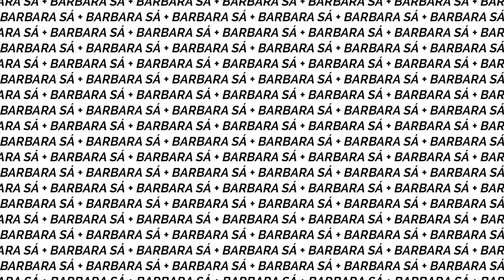MINHAS LEITURAS FAVORITAS DO PRIMEIRO TRIMESTRE 📚// Barbara Sá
A segunda vida de Missy
Flores para Algernon
Ponto Com
Não é errado ser feliz
Você me ganhou no Olá

(Acesso à vídeos antecipdamente, leituras em conjunto, sorteios exclusivos!)

Já publiquei:
Aconteceu no Natal
A Fera mais Bela